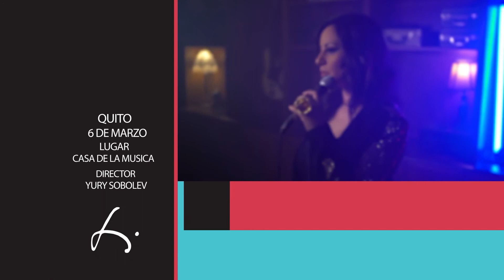Spot Concierto Sinfónico Paulina Aguirre Quito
Un gran concierto por el día de la mujer, junto a la Orquesta Sinfónica Nacional del Ecuador y la cantante Internacional Paulina Aguirre
Dirección Orquestal: Yuri Sobolev
Dirección Audiovisual : Sebas Sandoval
Lugar : Casa de la música
Quito Ecuador